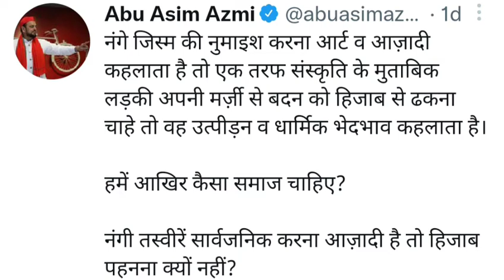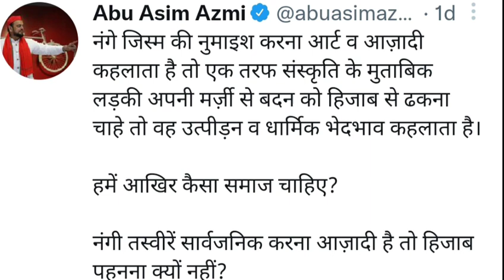ABU ASIM AZMI BHADKE RANVEER SINGH KI NANGI PHOTO SHOOT PAR | MAHARASHTRA SANSANI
ABU ASIM AZMI BHADKE RANVEER SINGH KI NANGI PHOTO SHOOT PAR